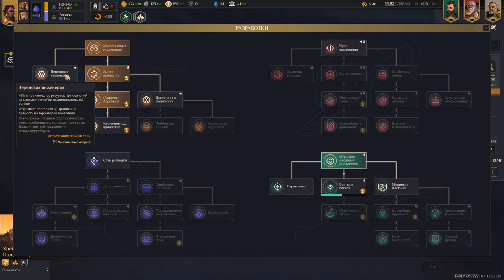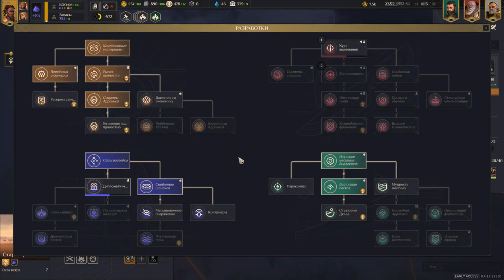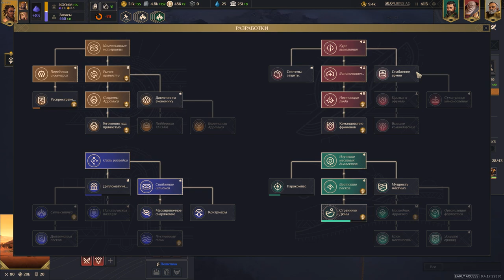Спайс должен течь! Лёша пытается стать ИМПЕРАТОРОМ ДЮНЫ! Что нового в Dune: Spice Wars?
► Bitcoin: bc1qhswrpdxwyajcz4c5v2rw3q6z9xv6m482dmtal3
► Ethereum: 0x9E2F06907c446a0FBb81c65D09b49B89648abee9